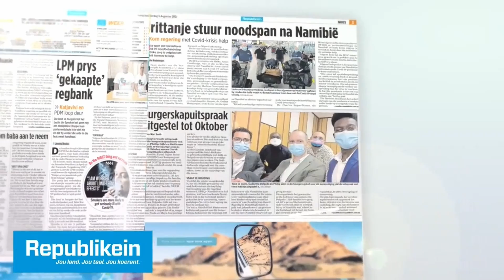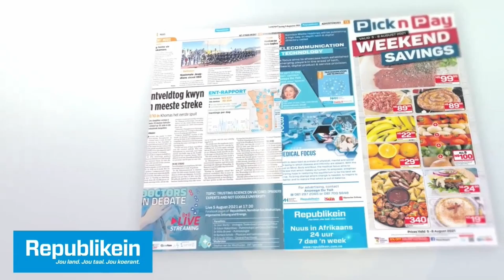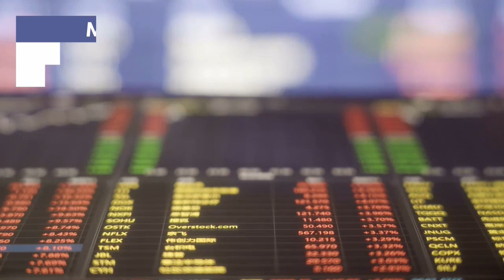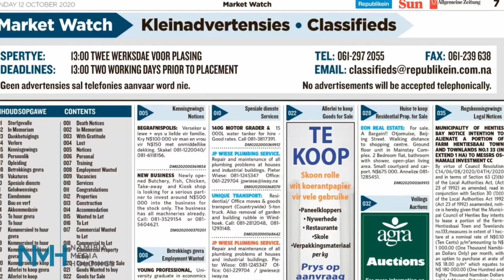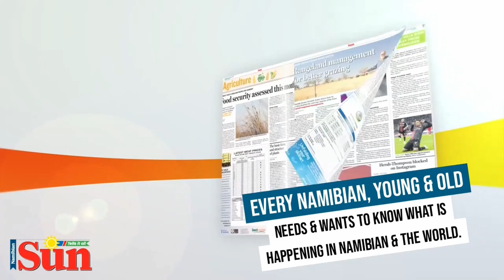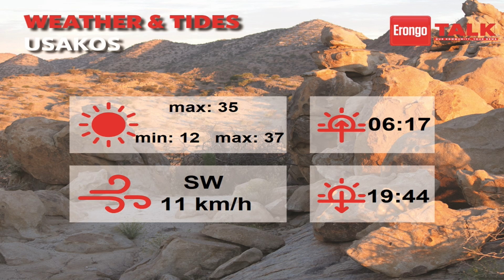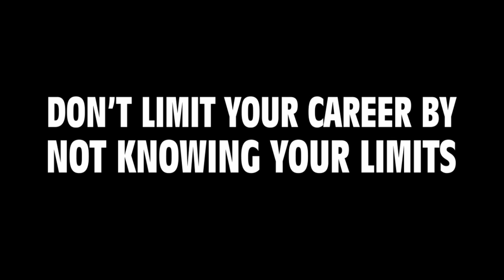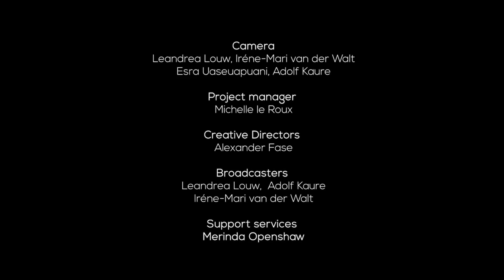Erongo Talk Episode 392 - 31 December 2021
We speak to the manager of Bateleurs Helicopters, Lezanne Köhne-Röhl.
The Erongo Talk team also take a moment to look at their highs and lows for the year.

Erongo 24/7

Visit our online NMH TV channel on oneuptwo.com